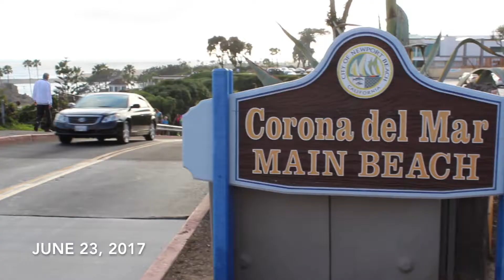Beach Bond Fire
Bonfire at CDM Beach with Project College Group

RECORDED WITH:
Canon T6